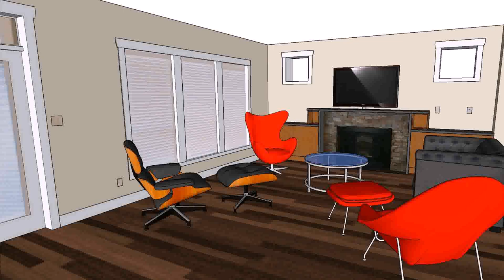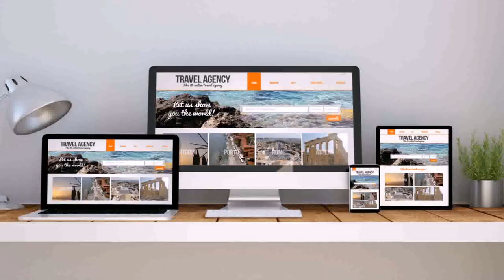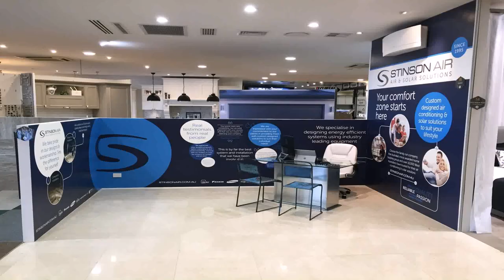Home Base Wembley Interior Design Course - Gif Maker DaddyGif.com (see description)